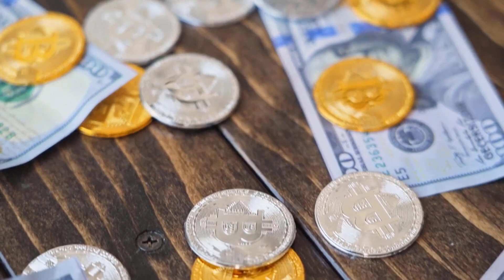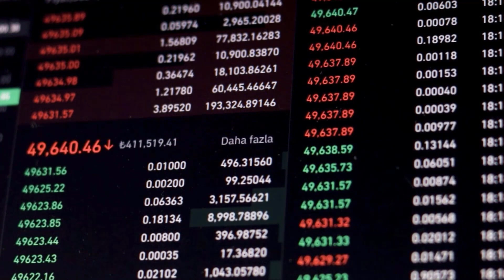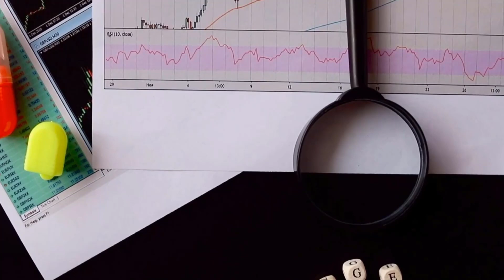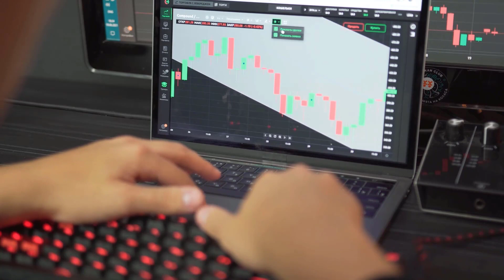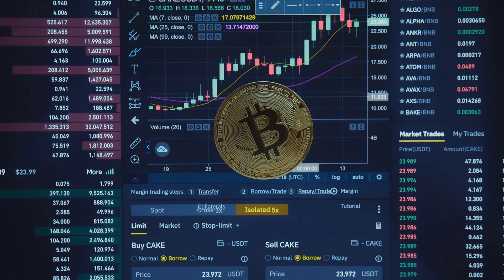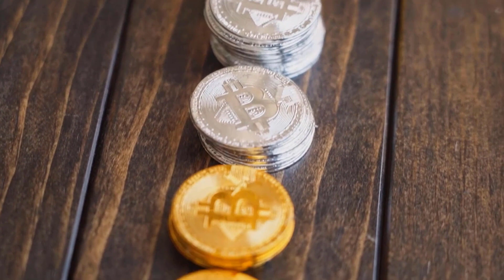QNT MASSIVE PUMP BY THE END OF THIS MONTH?? - QUANT PRICE PREDICTION & UPDATES